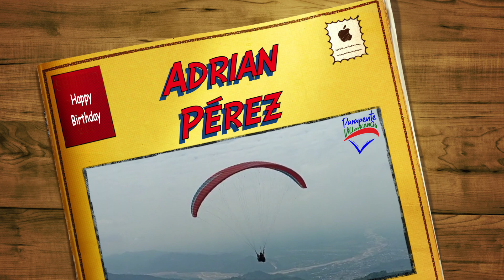Adrian Pérez en PARAPENTE VILLAVICENCIO